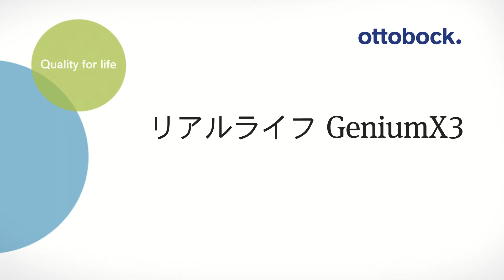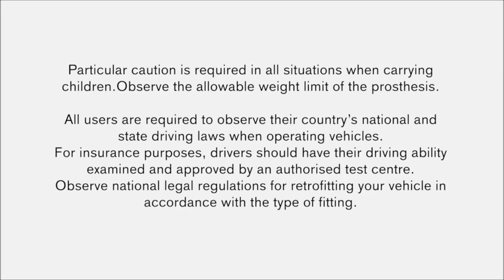リアルライフ GeniumX3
抜群の安定性と機動力を兼ね備えたGeniumの基本機能に加え、防塵、防水、耐腐食性が最高レベルの義足システムGeniumX3
砂埃の舞う荒野から海水の中まで、いかなる使用環境にも対応するボーダーレスな義足です。実際のユーザー様の声と生活の様子をお届けします。